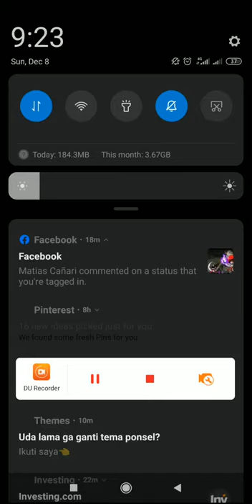[FFBE] Scorn of the Octopus and the Teacher w/ single tanker and Eiko?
Well, this trial will took us so long if Orthros rotation skill different with our DPS. And bcoz I focus on lightning physical damage, that's why I keep waiting for Orthros until he imperil himself with lightning and mitigate magic damage.

So, make sure you make decision whether physical or magical DPS you want to bring on.

I hope you guys can obtain this powerful rod if you haven't had it yet on your deck just like me.

Thank you so much for supporting me all this time.

Best regards from me
Spdy